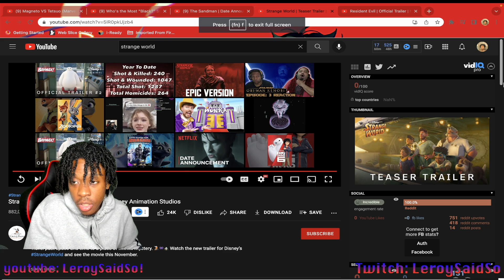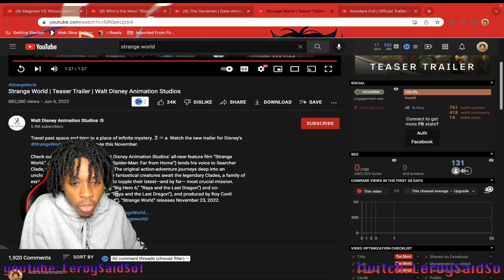Strange World | Teaser Trailer | Walt Disney Animation Studios | reaction